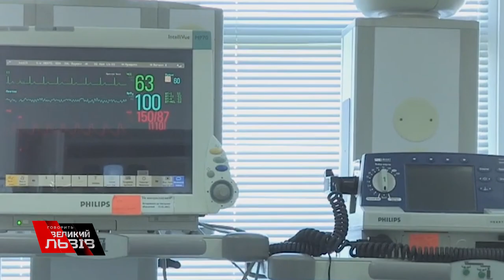Чим ще лякають українців? Четвер, 14-те травня, 19:15.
Хворих - більше, обмежень - менше. До чого призведуть суперечливі дії влади щодо пандемії?

Повернення ВКонтакте і Однокласників. Чи відкриє Росія іще один фронт наступу на українців?

Чи існує національний план дій команди Зеленського? І якою нова влада планує зробити Україну?

Ток-шоу з найбільшого українськомовного міста світу - Говорить Великий Львів

Платформа, де отримають слово і будуть почуті абсолютно всі!

В ефірі телеканалів НТА та ЕСПРЕСО, а також у соцмережах проекту.